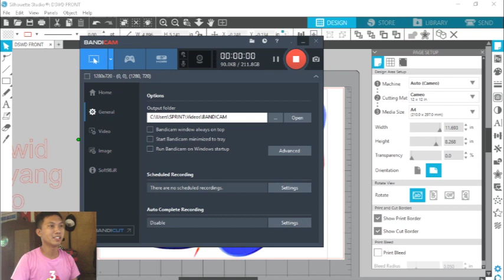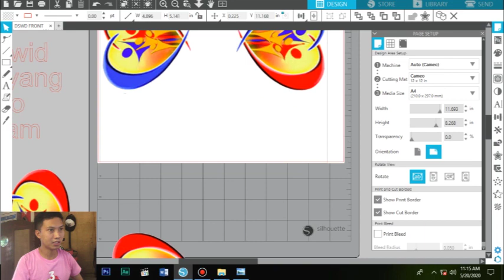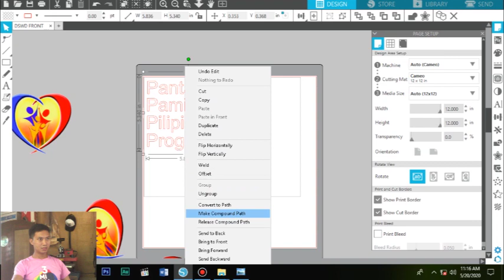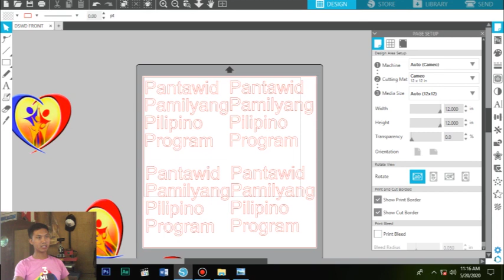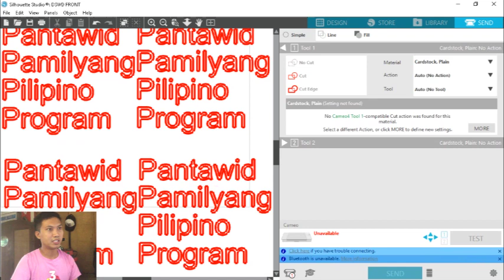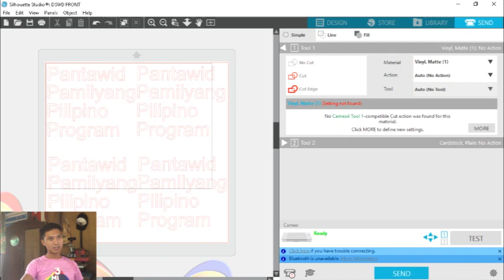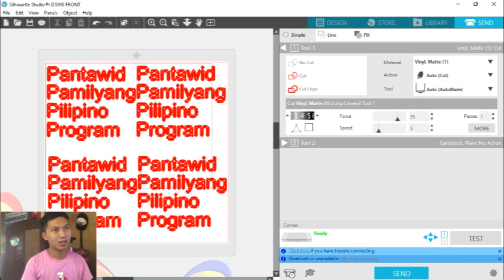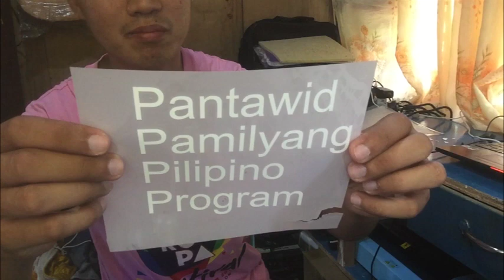T-SHIRT PRINTING COMBO VINYL & DARK TRANSFER+CAMEO 4 & Silhouette Studio TUTS | Digital Printing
START YOUR OWN DIGITAL PRINTING BUSINESS NOW!!!
This is how I print in T-shirt using both Dark Transfer Paper and Vinyl using CAMEO 4 cutting plotter, SILHOUETTE STUDIO and CUYI 15X15 Heat Press. Hope you like it. Happy watching mga Raketsta! :)

ABOUT ME???

PrintT-shirtsAtHome
PrintingT-shirts